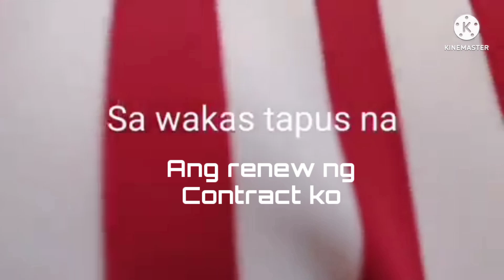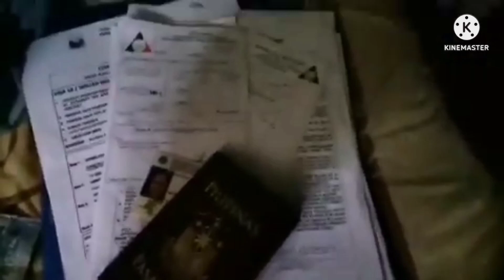PUNTA NG EMBAHADA/Renew my contract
Going to  Philippines embassy to renew my contract